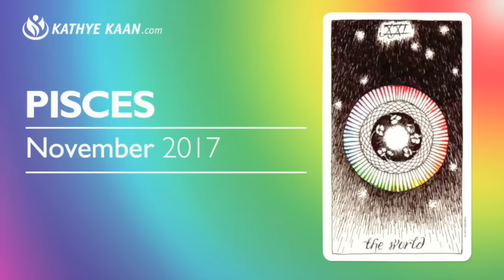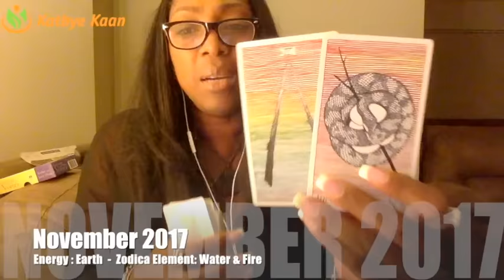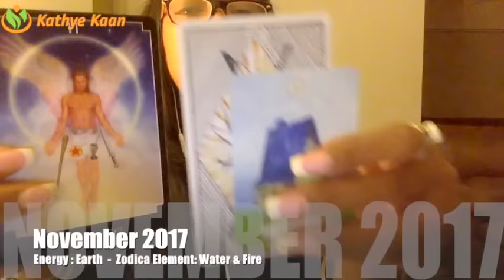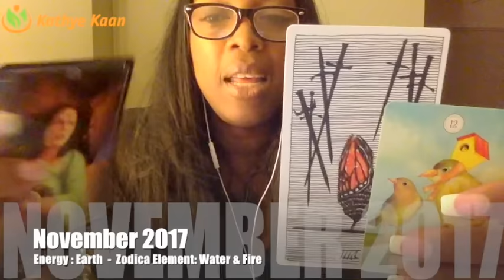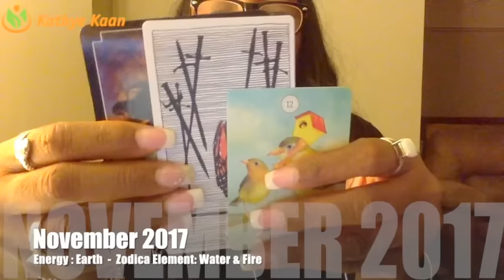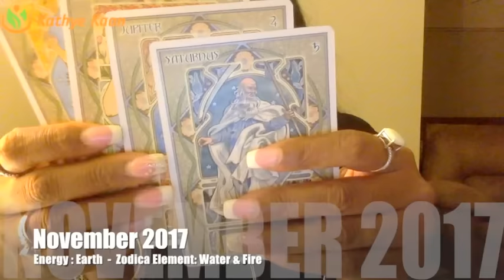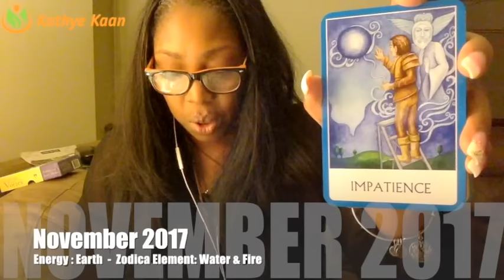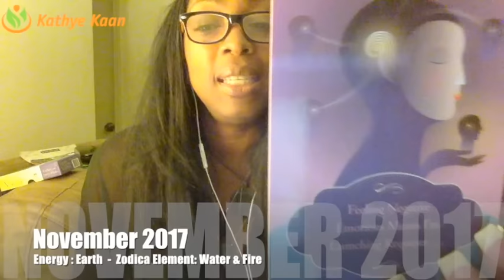PISCES NOVEMBER 2017 💝GOODS NEWS IS ON IT’S WAY | NEW POSITIVE SITUATION